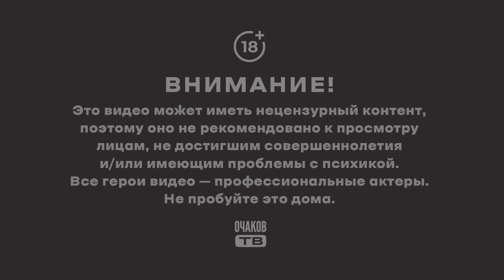Орк, как обычно, опозорился